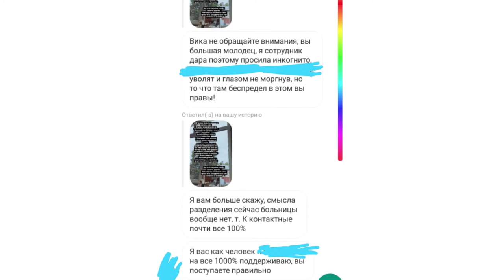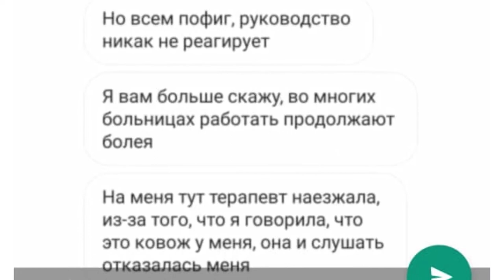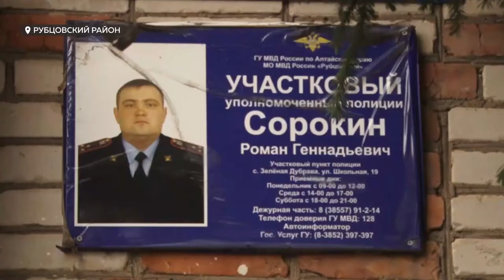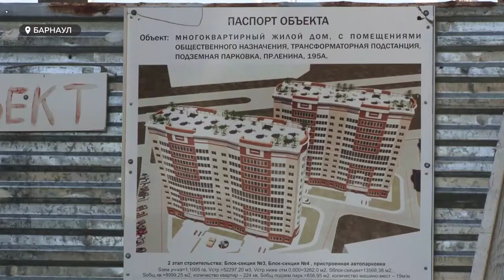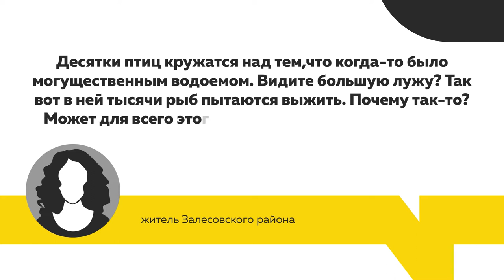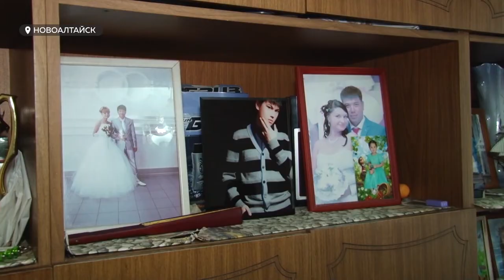«День с Толком». 08.09.2020. Выпуск 19:30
- Карантин для защиты детей. Жительница Барнаула боится, что в ДАРе может быть вспышка коронавируса.
- Лечит туберкулез собачьи мясом. Как живет та самая жительница Рубцовского района, которую уже знает вся страна.
- До конца года — сдадим: что осталось застройщику дома на Ленина 195а и почему срок затянулся?